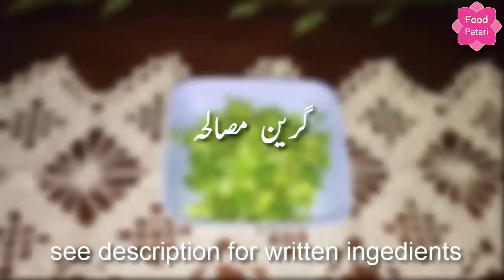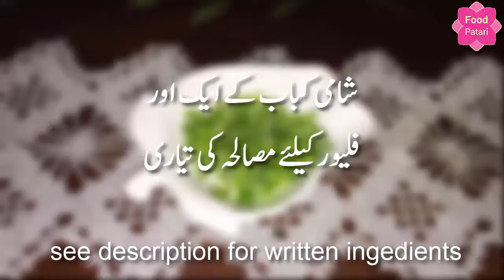Shami Kabab Recipe | شامی کباب | Mutton Shami Kabab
Ingredients for Shami Kabab Recipe; شامی کباب :

Mince mutton 1 kg ( mutton or beef )
Split Chickpeas lentil ( chana dal ) 1.5 cup
Onion 1
Garlic 10
Cinnamon sticks 3 pieces
Red chilli button 6
Red chilli powder 1 tsp
Clove 6
Star spice crushed 2

green "MASALA"
Dried fenugreek 1 tbsp
Potato mashed 1

"for another FLAVOR" ( shami kabab filling )
Fresh coriander
Green chilli
Green onion
Chat masala
Anardana
اجزاء
قیمہ (  مٹن، بیف یا مرغی کا ) 1 کلو
چنے کی دال 1.5 کپ
پیاز 1 عدد
لہسن 10 جوئے
ادرک کوٹ لیں 1 کھانے کا چمچ
سوکھا دھنیا ثابت 1 کھانے کا چمچ
کالی مرچ ثابت 1 چائے کا چمچ
دار چینی 3 پیس
نمک 1.5 چائے کا چمچ یا حسب ذائقہ
ہلدی ½ چائے کا چمچ
سرخ مرچ گول والی ثابت 6 عدد
سرخ مرچ پسی ہوئی 1 چائے کا چمچ
لونگ 6 عدد
بادیان خطائی کوٹ لیں 2 عدد
زیرہ سفید 1 چائے کا چمچ
تیز پات 1 پتہ
پانی 1.5 کپ

گرین مصالحہ**
سبز دھنیا ½ گھٹی
سبز مرچ 4 عدد
ادرک کوٹ کر 1 کھانے کا چمچ
سفید زیرہ 1 چائے کا چمچ
چاٹ مصالحہ 2 چائے کا چمچ
سوکھی میتھی 1 کھانے کا چمچ
آلو ابال کر میش کریں 1 عدد

شامی کباب کے ایک دوسرے ذائقہ کے لئے جو شامی کباب کی فلنگ ہے **
سبز دھنیا
سبز مرچ
سبز پیاز
چاٹ مصالحہ
انار دانہ